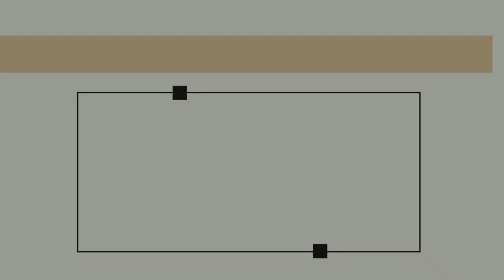GCI INDIA SUNDAY SERMON | PENUEL